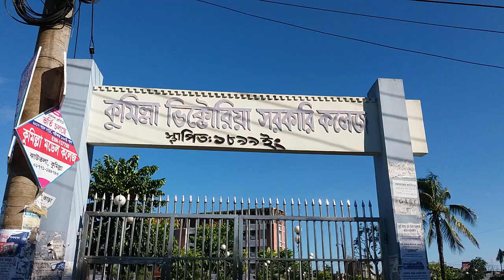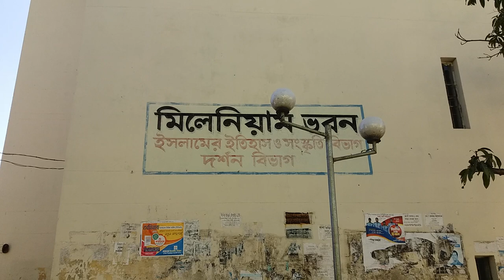কুমিল্লা ভিক্টোরিয়া সরকারি কলেজ Comilla Victoria Government College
কুমিল্লা ভিক্টোরিয়া সরকারি কলেজ Comilla Victoria Government College/কুমিল্লা ভিক্টোরিয়া কলেজ কুমিল্লা জেলায় অবস্থিত। এটি কুমিল্লার সবচেয়ে পুরাতন এবং বিখ্যাত কলেজ। কুমিল্লা ভিক্টোরিয়া কলেজ ১৮৯৯ সালে প্রতিষ্ঠিত হয়। রায় বাহাদুর আনন্দ চন্দ্র রায় রানী ভিক্টোরিয়ার নামে এটি প্রতিষ্ঠা করেন। তিনি ঠিকাদারি পেশার সাথে যুক্ত ছিলেন এবং শিক্ষা-অনুরাগী ছিলেন। কুমিল্লা ভিক্টোরিয়া কলেজ প্রতিষ্ঠা করার জন্য বিপুল পরিমাণ অর্থ ব্যয় করেছেন। এই কলেজ এভাবে পরিপূর্ণ বাস্তবে রূপ নেয়। কলেজটি প্রতিষ্ঠার পর ব্রিটিশ সরকার তাকে "রায় বাহাদুর" উপাধি প্রদান করে। তার স্মতি রক্ষার্তে ভিক্টোরিয়া কলেজের ইন্টারমেডিয়েট শাখায় প্রধান ফটকে একটি সাদা রঙের ভাস্কর্য তৈরি করা হয়েছে। বিজ্ঞানী সত্যেন্দ্রনাথ বসু ছিলেন এই কলেজের প্রথম অধ্যক্ষ যিনি ১৯৪৭ সাল পর্যন্ত কর্মরত ছিলেন। এই কলেজ বাংলাদেশ জাতীয় বিশ্ববিদ্যালয় এর অধিভুক্ত।

কুমিল্লা ভিক্টোরিয়া সরকারি কলেজ#
comilla victoria college#

comilla epz,
comilla tv,
comilla victorians,
comilla news,
comilla university,
comilla epz fire,
comilla kotbari,
comilla song,
comilla city,
comilla airport,
comilla abashik hotel,
comilla agon,
comilla accident,
comilla agung live,
comilla afridi,
comilla all park,
comilla ancholik song,
comilla blue water park,
comilla bard,
comilla border,
comilla bangladesh,
comilla board ssc result 2019,
comilla board mcq answer 2019 hsc,
comilla blog,
comilla bike showroom,
comilla batik,
b media comilla,
comilla b para news,
b para comilla,
comilla cable tv,
comilla city college,
comilla college,
comilla dance,
comilla district,
comilla dino park,
comilla dhaka,
comilla division,
comilla dance club,
comilla daudkandi,
comilla debidwar,
comilla dharmasagar,
entre comillas d,
comilla epz live,
comilla epz fair,
comilla epz agon,
comilla epz fire live,
comilla education board,
comilla epz fire news,
comilla epz agung live,
comilla epz a gun,
comilla epz e fire,
comilla fire,
comilla funny video,
comilla fun town,
comilla flyover,
comilla final,
comilla fair,
comilla fun town park,
comilla govt college,
comilla guyz,
comilla government city college,
comilla gaan,
comilla government college,
comilla gouripur,
comilla gorur haat,
comilla history